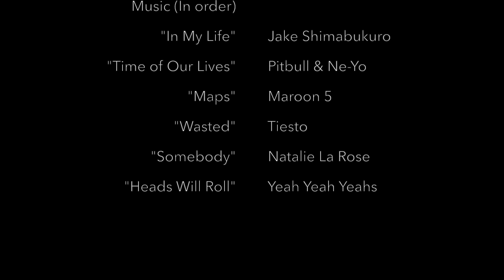My Life Lately - The Florida Keys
Our first trip to the Florida Keys was beautiful, crazy, and so much fun. It's been a while since I've put together a My Life Lately Video. Years, even! I thought it would be fun to do one again. Enjoy.

Check out Bahia Honda Sporting Club if you love fly fishing! And watch Guy Adami's show on stock trading, Fast Money, CNBC's number one show! Thanks for using CherisSelfieStick, Guy. XD